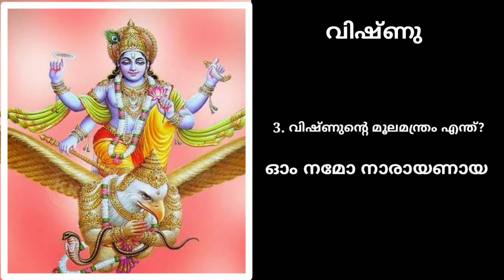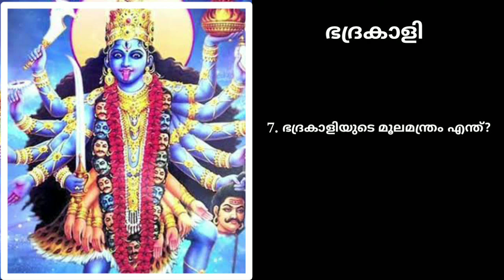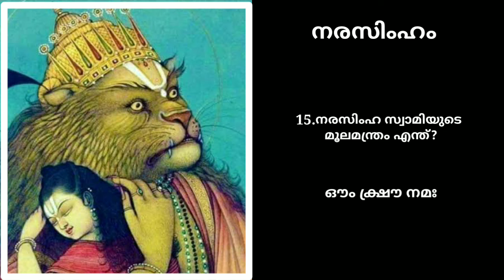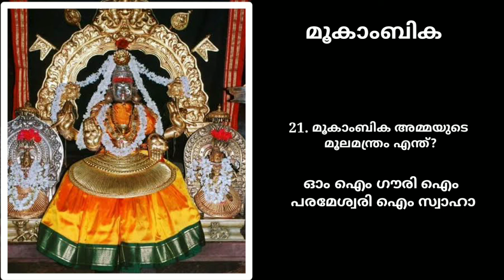22 മൂലമന്ത്രങ്ങൾ Popular moola mantra malayalam | സമ്പൽ സമൃദ്ധി നേടിത്തരുന്ന മന്ത്രങ്ങൾ